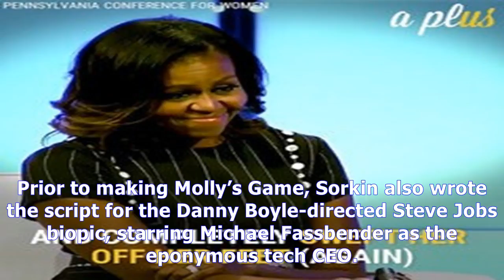MTV News - Molly's game release date moves back to december